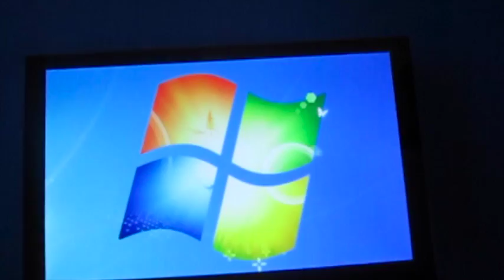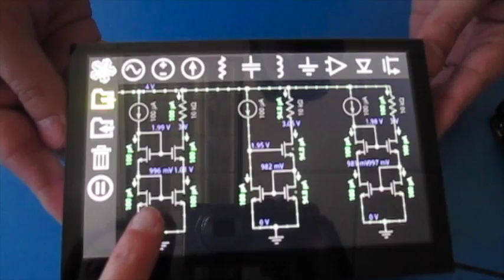ELI 7.0" High Bright Series Demonstration Video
A video providing highlights from 3 ELI demos: video playback, touch screen slideshow loop, and gem game. In the video, the ELI70-IPHW, 7.0" High Bright PCAP Touch Screen LCD Module for SBCs, demonstrations easy plug & play compatibility with Windows-based PC and BeagleBone Black SBC.